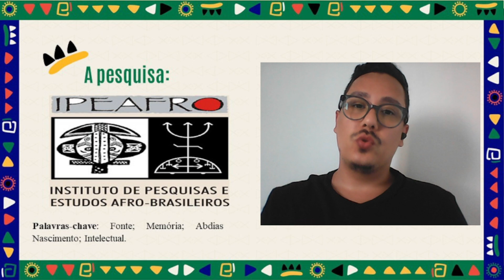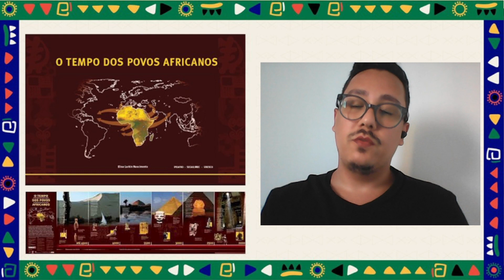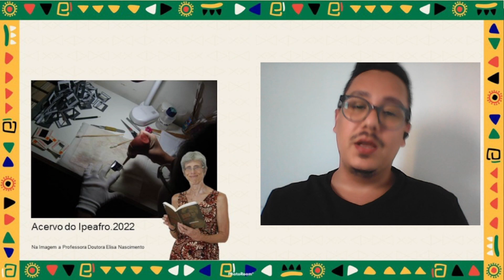O INSTITUTO DE PESQUISAS E ESTUDOS AFRO-BRASILEIROS – IPEAFRO COMO ESAPAÇO DE MEMÓRIA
Autor: Heverton Luis Barros Reis

Resumo:
O Instituto de pesquisas e Estudos Afro-brasileiros – Ipeafro é uma associação independente, sediada no Rio de Janeiro, capital, tendo como foco na quadração do ensino, pesquisa, cultura e documentação; com acervo variado entre textos, imagens, vídeos e áudios. A missão do Ipeafro passa pela busca em valorizar à história, à memória, e, portanto, às culturas negras africanas, afrodiaspóricas e, de maneira mais direta, afro-brasileira, bem como, procura disseminar saberes dos povos negros, promovendo, assim, a produção do conhecimento sistêmico.  O artigo, apresentado, procurou descrever a importância e contribuição do acervo digital para o ensino, pesquisa e culturas negras, apontando sua missão, valores e objetivos. Para além, buscou enegrecer o saber destacando suas variadas fontes e a organização do acervo público e gratuito. Nesse percurso, enfatizou-se a linha do tempo desenvolvida pela Professora Elisa Nascimento, na qual ilustra a produção de culturas e saberes africanos ao longo dos tempos como material de grande importância para o ensino das culturas negras e como suplemento didático. O objetivo dessa escrita é contribuir, de alguma forma, para a divulgação do acervo, promoção dos saberes negro-referenciados, e, portanto, servindo como aliado para o ensino das histórias e culturas africanas e afro-brasileiras nos variados níveis, etapas e modalidades. Para tal feito, dialogou-se com os conceitos de memória e decolonialidade. O tempo-espaço da pesquisa, abrange o material disponível do acervo em sua variação e multiplicidade de conhecimento, todavia, destaca-se a própria trajetória e legado do Abdias Nascimento pela criação do Ipeafro e sua contribuição nas lutas contra o racismo estrutural e epistêmico ao longo da segunda metade do século XX e seus reverberamentos na atualidade.  A pergunta suleadora, aqui, é: como o acervo do Ipeafro serve como fonte de pesquisa e para o ensino do negro? E mais, como recoloca na trincheira sócio histórica à memória, história e conhecimentos afrografados? Quanto a metodologia e fontes para a construção do artigo, tomou-se como possibilidade a análise histórico-crítica e o Ipeafro como principal fonte teórica e cientifica. Ao remarmos em águas profundas, em busca de respostas, estamos nos posicionando frente a tentativa de forjamento das identidades negras e reivindicando uma nova história do negro na historiografia e no ensino brasileiro.

Referências:
HALL. Stuart. Da diáspora: Identidades e mediações culturais / Stuart Hall; Organização Liv Sovik; Tradução Adelaine La Guardia Resende. let all.- Belo Horizonte: Editora UFMG; 2ª edição (1 janeiro 2013); Brasília: Representação da UNESCO no Brasil, 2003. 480 p.

IPEAFRO. Acervo Digital. Disponível em http:// Acesso em 03. Set. 2022

NASCIMENTO, Abdias. Teatro experimental do negro: trajetória e reflexões. Estudos Avançados. vol.18 no.50. São Paulo Jan./Apr. 2004, pp 209-224.

MUNANGA, Kabengele. Apud. NASCIMENTO, Elisa Larkin. O Tempo dos Povos Africanos. IPEAFRO, 2007. acessado em: 10. Out. 2022

VIEIRA, C. E., & CORRÊA, F. M. (2022). Abdias Nascimento: a trajetória de um intelectual negro engajado na disseminação de saberes emancipatórios entre as décadas de 1920 e 1940. Revista Brasileira De História Da Educação, 22(1), e215.